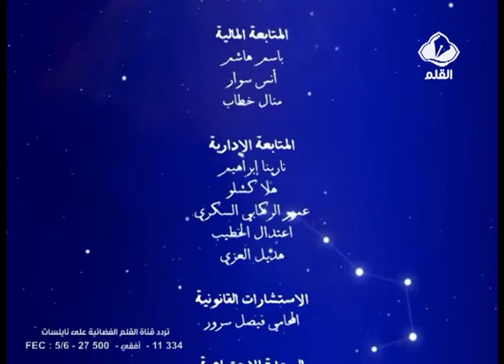رمضان كريم للأطفال الحلقة 4